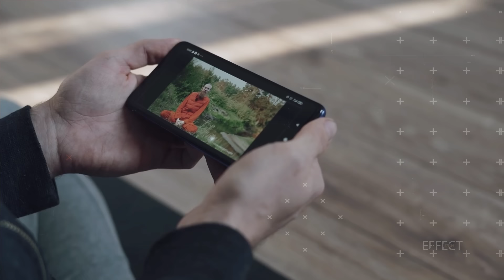ভারতের এসব মিস্ত্রিদের কাজ দেখে সবাই হাসতে হাসতে শেষ 😆।হাসির চোটে দম বন্ধ অবস্থা😂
আজ আমরা ভারতের কয়েকজন মিস্ত্রির কিছু কাজ দেখাবো।যা দেখলে আপনি আসলে বুঝতে পারবেন না।এরা আসলে কই থেকে এসব কাজ শিখেছে।আর এসব কাজ করার কারনে আসলেই কি কোন উপকার হচ্ছে।এসব কাজ দেখে সবাই হাসতে হাসতে অবস্থা কাহিল।